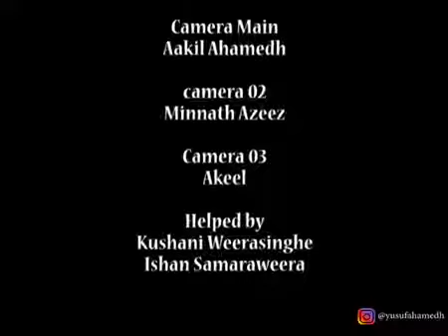Dharisha Bastians on the ABC's of Journalism with Sri Lanka College of Journalism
Sri Lanka's New York Times correspondent, Editor-in-Chief of Sunday Observer, and one of the first female editors, sat down with host Pranavesh Sivakumar, of Sri Lanka College of journalism, touching on media, press freedom and related angles. Pls ignore the technical glitches in between.